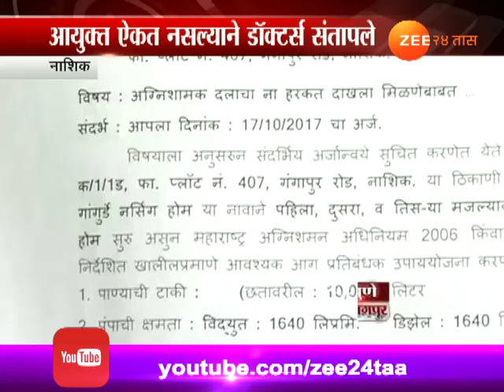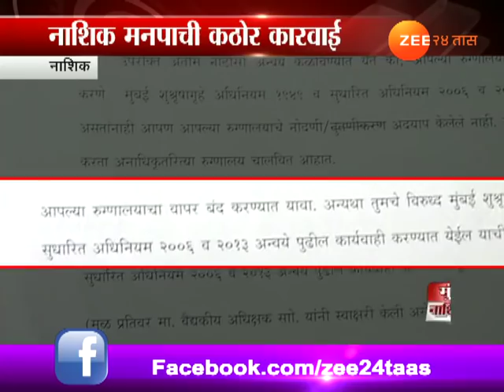नाशिक मनपातील रुग्णालयं संकटात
Nashik | 416 Private Hospitals To Close Down After Closure Notice